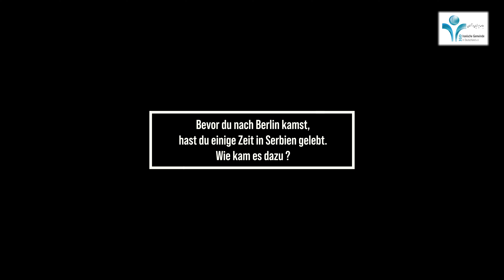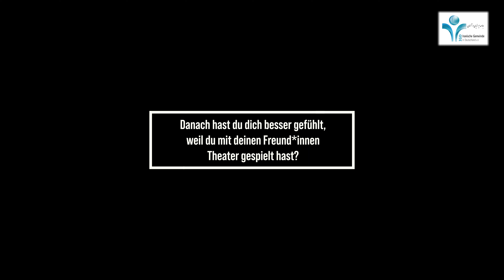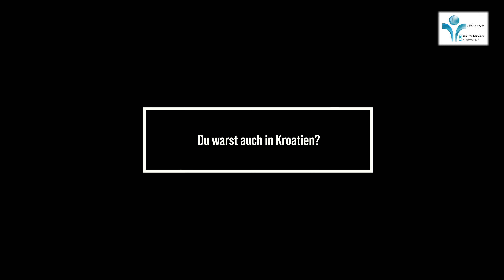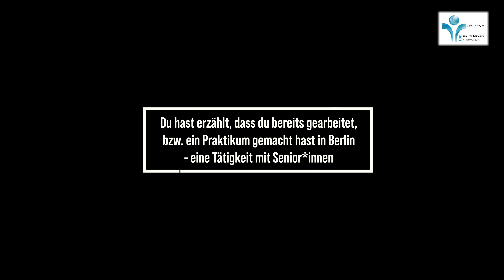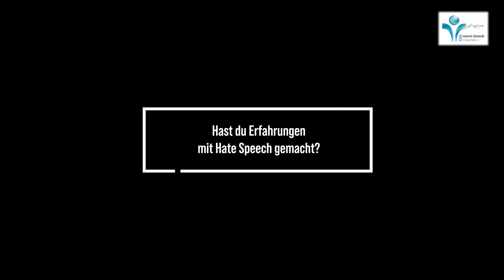„Rassismus und Mehrfachdiskriminierungen in Coronazeiten“ (Interview mit Mohsen)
Im Rahmen des Projekts „Rassismus und Mehrfachdiskriminierungen in Coronazeiten“ der Iranischen Gemeinde in Deutschland e.V. (IGD) haben wir Betroffenen den Raum gegeben, von ihren Erfahrungen zu berichten. Mohsen erzählt in diesem Interview von seinen Erlebnissen, die er auf seiner langen Reise aus Iran über Serbien bis nach Berlin gemacht hat.

Projektleitung: Carola Diallo
Filmproduktion: Telly Diallo VISUALS

Gefördert durch: das Bundesamt für Migration und Flüchtlinge
und
das Bundesministerium des Innern, für Bau und Heimat
aufgrund eines Beschlusses des Deutschen Bundestages